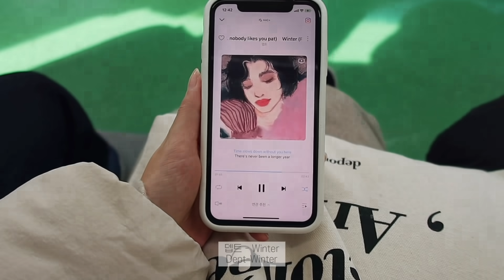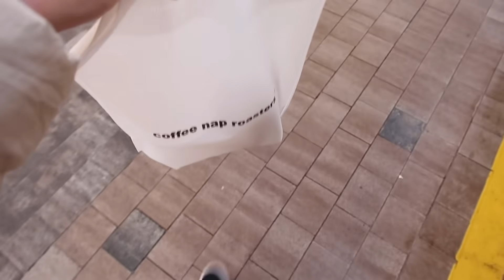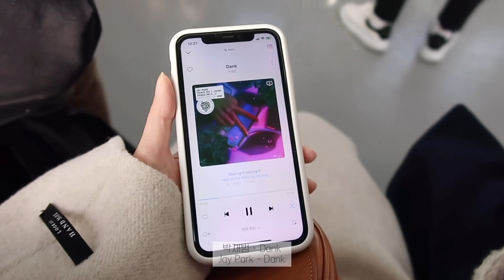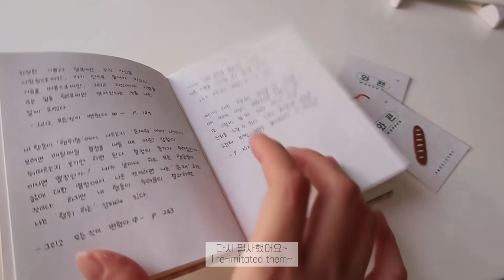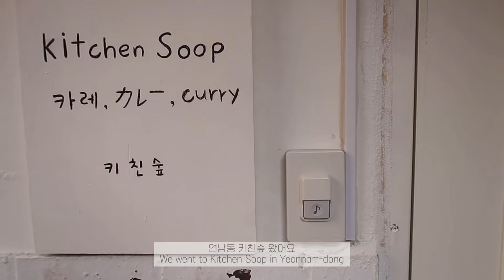ENG)처음 먹어보는 낫또,빵순이의 일상,침구 바꿔주고 자취방에서 열심히 요리해먹는 일상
여러분 이번 영상은 자취방에서 여러가지 요리를 해 먹은 일상을 담아보았어요.
언제나 한결같이 응원해주시는 여러분들 덕분에 항상 힘이나요! 항상 감사합니다 :)

-제품정보

달력:uoe_studio
일력달력:임진아작가님
다이어리:오브젝트
비건빵:하일
네이비잠옷:자주
패딩:RONRON
접시:메이크어포터리
냄비:피카
컵:이케아
요거트 그릇:자주
디저트접시:포롱포롱 잡화점
스트라이프잠옷:자주
조명:드엘리사